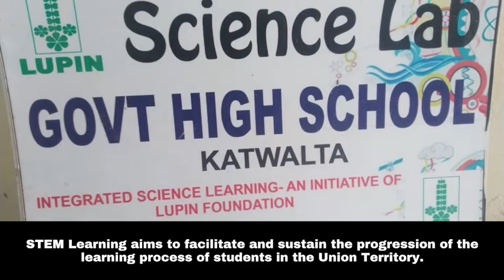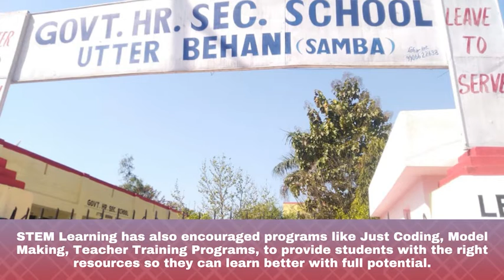STEM Learning: Jammu & Kashmir | Empowering Education In India | Corporate Social Responsibilities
Sustainability in education is something hard to achieve, STEM Learning has unturned the opticals and reached out to every corner of India with a goal to empower education in India.

STEM Learning has helped install 2 new mini science centers in the states of Jammu & Kashmir, Lupin Foundation has helped empower this corporate social responsibility in education.